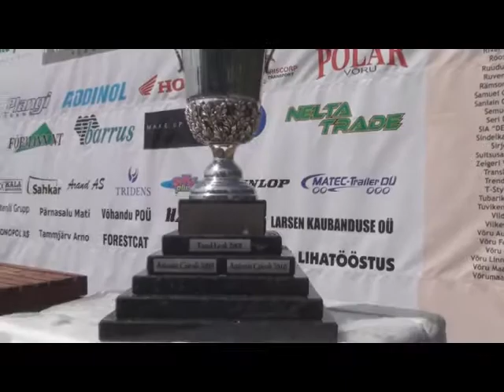Sõmerpalu Rahvusvaheline Staadionimotokross 2011